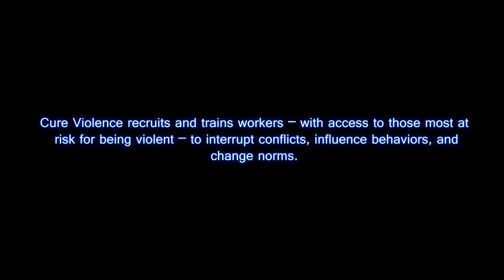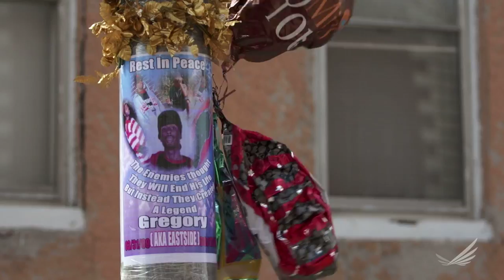Cure Violence Promise Story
Cure Violence, formerly CeaseFire, approaches violence in an entirely new way: as a disease that can be stopped using the same science-based strategies used to fight infectious diseases, like cholera or AIDS. Featured in the award-winning documentary The Interrupters and a Global Journal Top 100 NGO, Cure Violence is leading a movement to approach violence in a new way and make it a thing of the past. The program was founded in Chicago, with replication partners across the United States and internationally. Online at CureViolence.org.